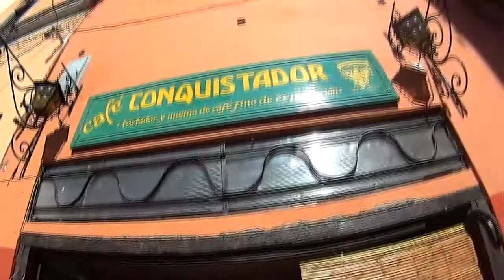vlog47 - Seeing the Pipila and bar hopping - Guanajuato, Mexico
We go see the Pipila, Callejon el beso, Teatro Juarez and the Basilica. We end up drinking at the many bars in Guanajuato.